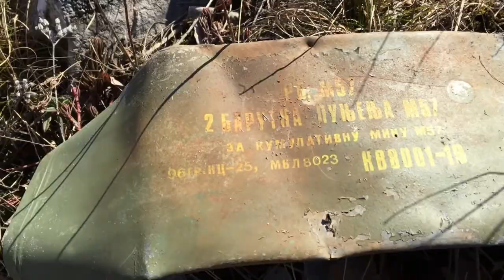MTB Malo Rujište: Prijevorac, Dobro dublje i Zazubak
Pedalanje Malim Rujištem; Prijevorac, Dobro dublje i Zazubak.
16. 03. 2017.